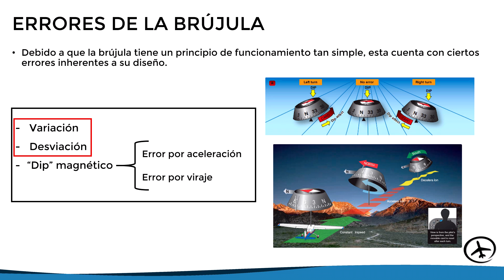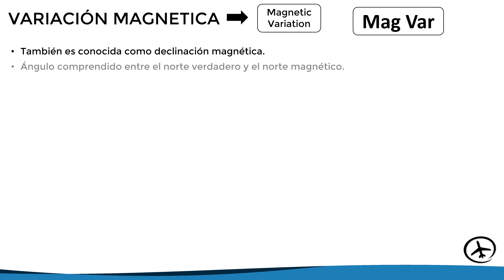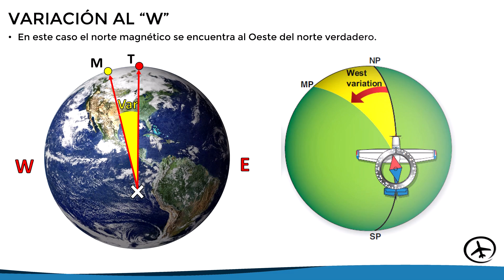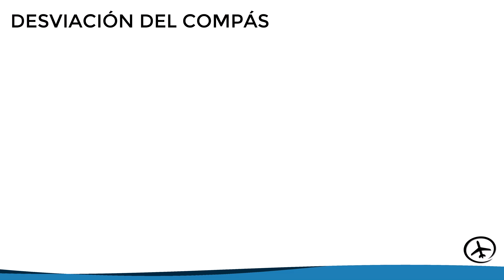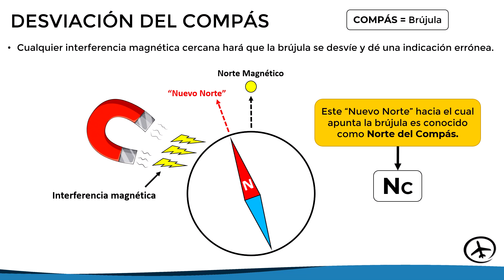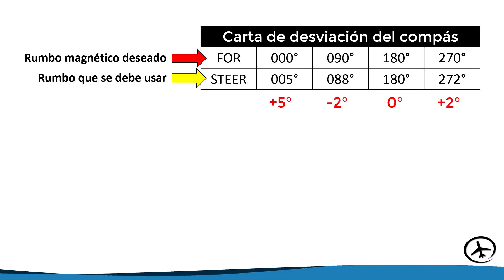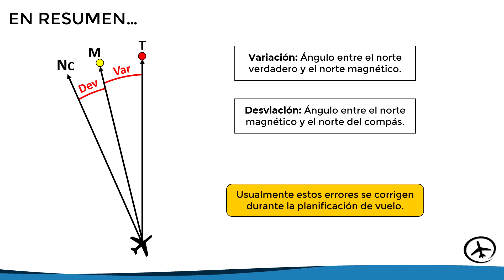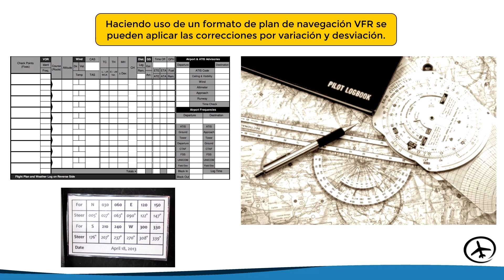Errores de la Brújula (Parte 1): Variación y Desviación Magnética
En este video se explican los errores de la brújula causados por la variación y desviación magnética con ejemplos gráficos, en el siguiente video se exponen los errores de aceleración y viraje.